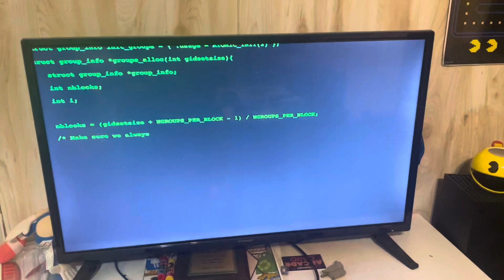Vox On My TV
Original “Vox on your tv” by AJ Sketch.